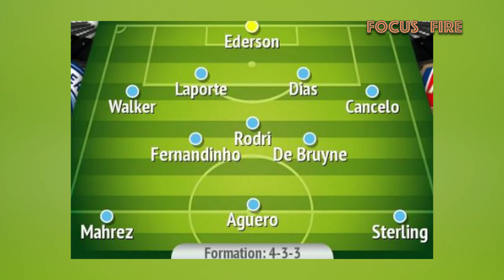Man City Vs Fulham